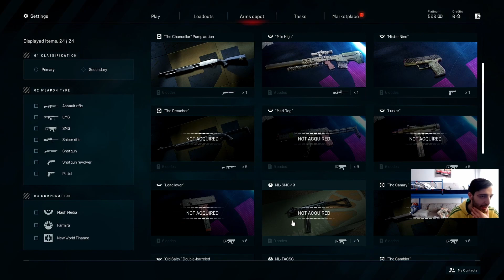Yeni FPS Oyunu ( Nine to Five )